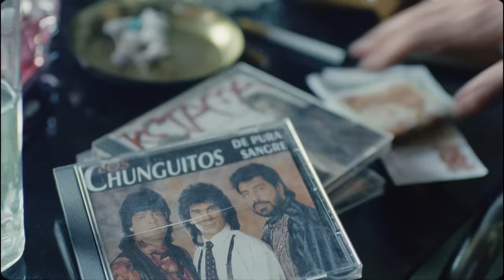C. Tangana - Bien Duro (Video Oficial)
Music video by C. Tangana performing Bien Duro (Video Oficial). (C) 2018 Sony Music Entertainment España, S.L.